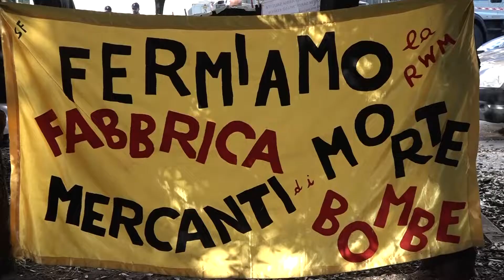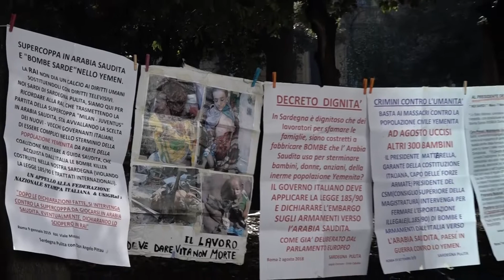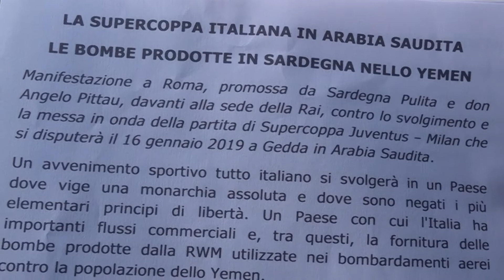مخالفت ایتالیایی ها با برگزاری مسابقه سوپر جام ایتالیا در عربستان